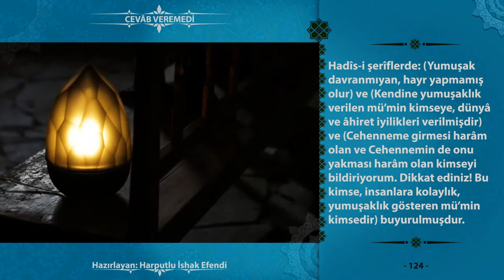Dünya fani Ahiret Bakidir